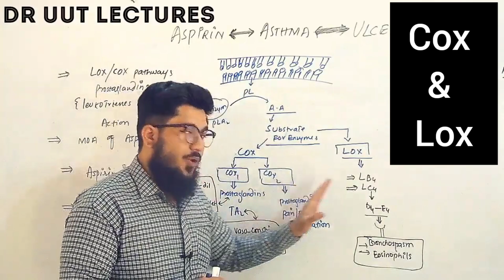Cox pathway (cyclooxygenase pathway) lox pathway (lipooxygense pathway) in Urdu Hindi